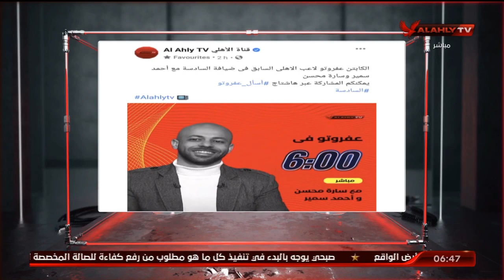خالد غنيم: الأسبان يعترفون حاليًا بأن الدوري الإنجليزي الأقوى في العالم | السادسة